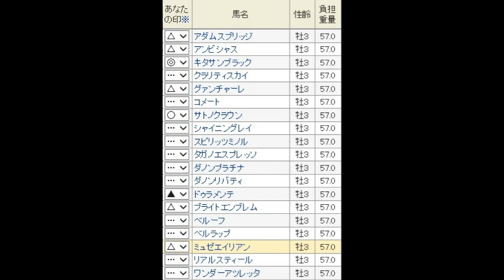皐月賞（G1）2015 特別登録馬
早めに予想！考える時間がいっぱい！